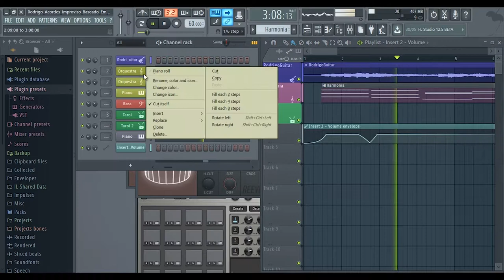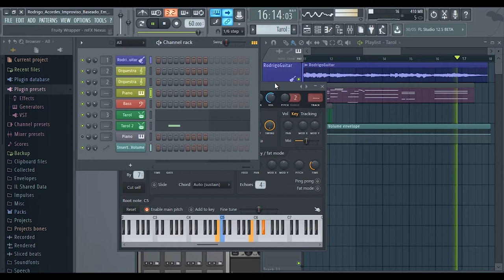Música com guitarra e FL Studio baseada em Maggot Brain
Pequena música que criei utilizando o Fl Studio 12, a partir de um trecho que gravei com minha guitarra e amplificador Fender Champion 20, baseada nos primeiros acordes da música Maggot Brain - Funkadelic.